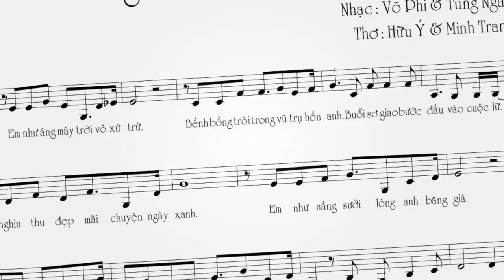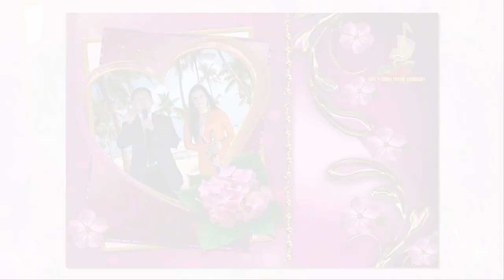NGHÌN THU ĐẸP MÃI - HỒNG NGỌC DIỄM I THƠ: HỮU Ý - MINH TRANG I PHỐI NHẠC: TÙNG NGÂN - VÕ PHI LỰC I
Địa chỉ: 110 Nguyễn Ngọc Nhựt, P. Tân Quý, Q. Tân Phú, TP. Hồ Chí Minh
ĐT: 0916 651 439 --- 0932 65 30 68